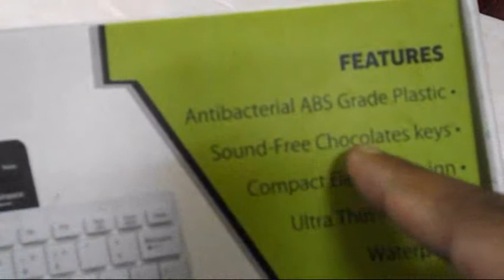Mini Keyboard for Laptop, Desktop, Smartphone & Tablet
Click this link for latest price and full specification